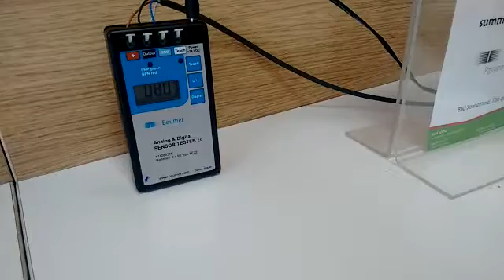TW Service Sansar Re-Programming